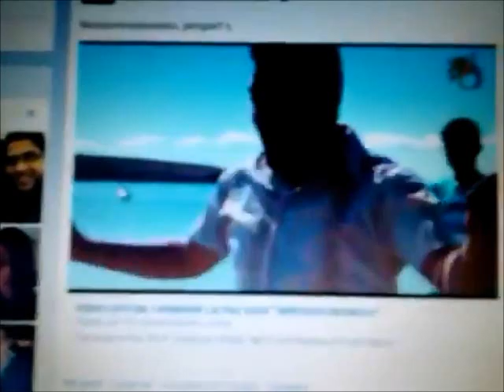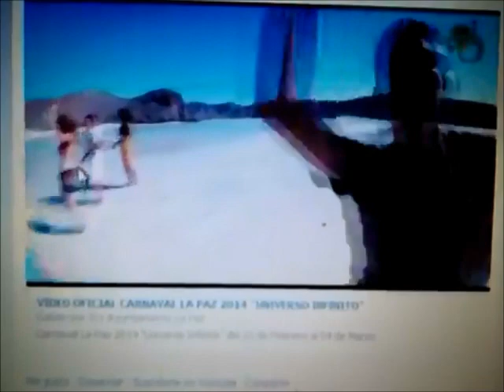VIDEO CENSURADO CARNAVAL LA PAZ 2014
Fragmento de Joel Dagoberto, del video oficial de promoción del Carnaval La Paz 2014 que fue censurado ante el rechazo y críticas de personas que lo pudieron ver completo.